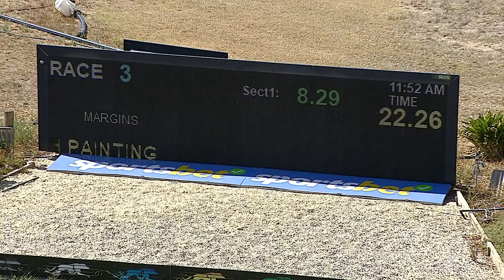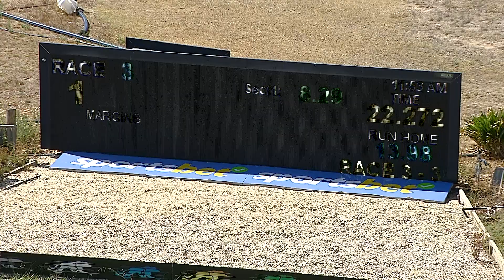SHP THU 09 MAR 23 R3